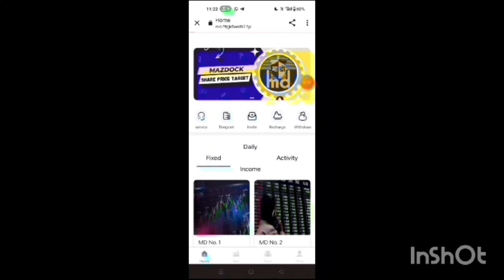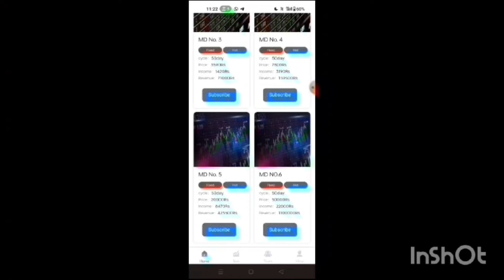NumGenius Ai Withdrawal Problem | NumGenius Ai Earning App | NumGenius Ai Company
NumGenius Ai Earning App | NumGenius Ai Company | NumGenius Ai Real Or Fake | NumGenius App

N Genius Ai Company | N Genius Earning App | N Genius Ai | Numgenius Vsisk Com | N Genius Ai Real Or Fake

NumGenius Ai Earning App | Numgenius Ai App Se Paise Kaise Kamaye | Numgenius App Real Or Fake | NumGenius

NumGenius Ai Earning App
NumGenius Ai New Earning App
NumGenius Ai New Earning App Today
NumGenius Ai App Se Paise Kaise Kamaye
NumGenius Ai App Real Or Fake
NumGenius Ai App Withdraw Proof
NumGenius Ai App Payment Proof
NumGenius Ai App Kya Hai
NumGenius Ai App Se Earning Kaise Karen
NumGenius Earning App
NumGenius New Earning App
NumGenius App Withdraw Proof
NumGenius Inevstment App
NumGenius New Update
NumGenius App Se Paise Kaise Kamaye
NumGenius App Recharge
NumGenius Ai App Malayalam
NumGenius Ai Tamil
NumGenius Ai Telugu
NumGenius Ai Application Review
NumGenius Ai App Full Review
NumGenius Ai
NumGenius Ai Company
NumGenius Ai App Tamil
Num Genius Ai Earning App
Num Genius Ai New Earning App
Num Genius Ai Earning App Today
Num Genius Ai Ap Real Or Fake
Num Genius Ai App
Num Genius Ai App in Hindi
Num Genius Ai Earning App Real Or Fake
Num Genius App Payment Proof

Encryption Space Mining
Encryption Earning App
Encryption Space Mining Earning App
Encryption Mining App
NumGenius Earning App
NumGenius Ai Withdrawal Proof
Anglo Gold Ashanti App
Anglogold Ashanti Earning App
Anglogold Ashanti New Earning App
Wipro App
Wipro Earning App
Wipro New Earning App
Wipro Vip Earning App
Wipro New Update
Wipro App Se Paise Kaise Kamaye

2023 Best Self Earning App